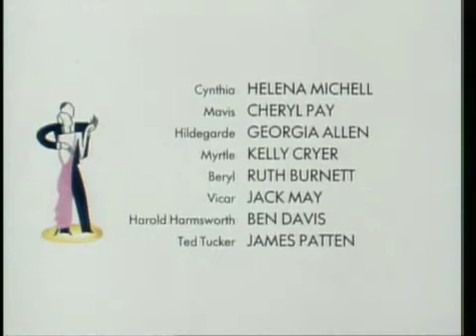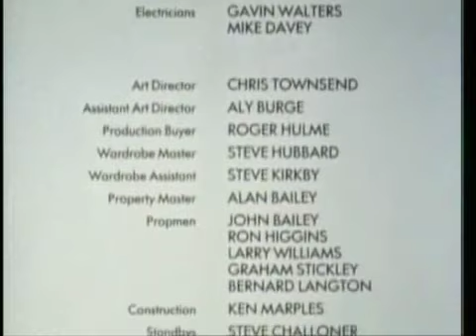Jeeves &Wooster S01E03 Part 6/6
Jeeves &Wooster property of ITV.

"The Purity of the Turf".  Adapted from the works of P.G. Wodehouse.